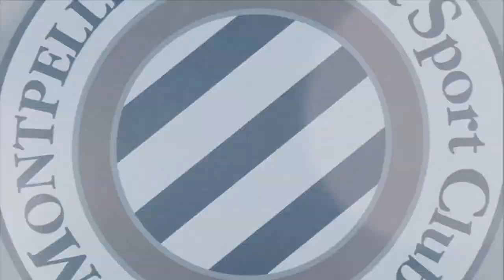Entretien avec Gerónimo Rulli